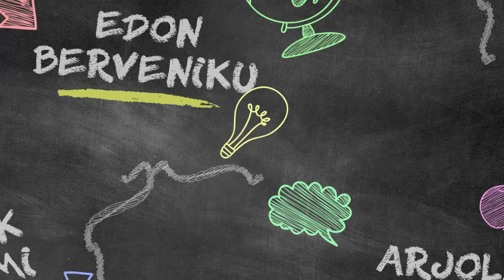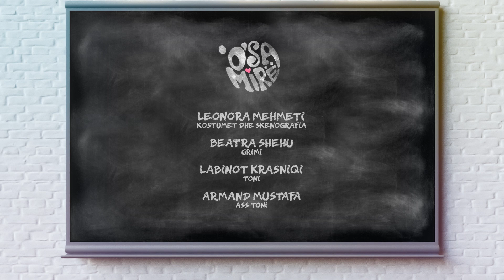OSM Episodi 98